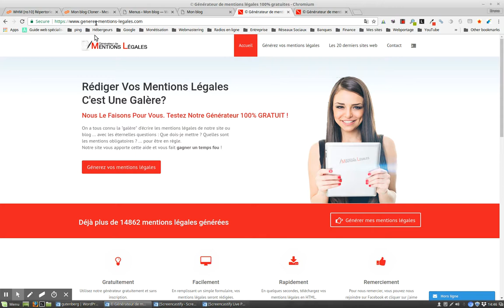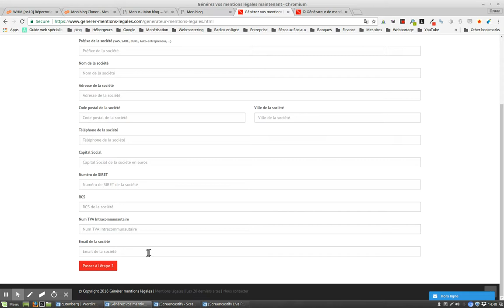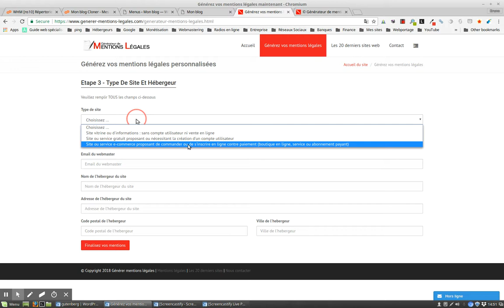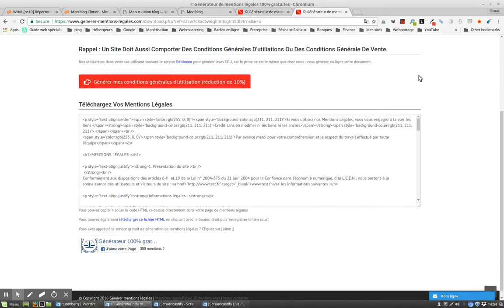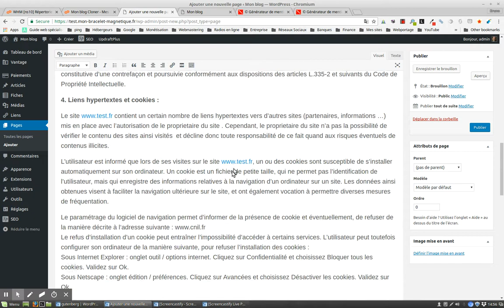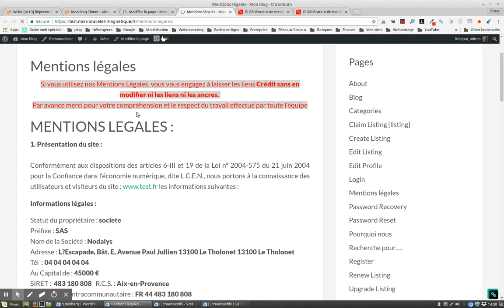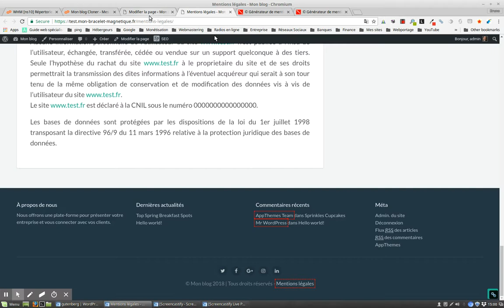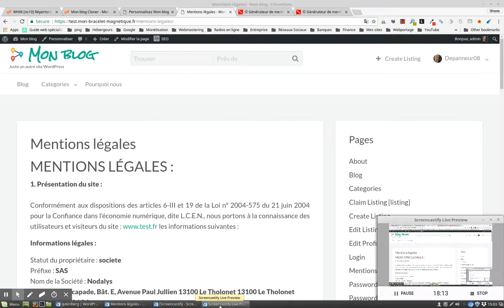Créer sa page de mentions légales facilement et rapidement avec WordPress ou non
vous montre comment créer votre page de mentions légales sur votre site WordPress sans avoir à coder ni à installer une extension supplémentaire.
Je vous montre également dans ce tutoriel comment faire en sorte que votre page de mentions légales soit accessible de n’importe où sur votre site, comme l’impose la législation en vigueur, à l’aide d’un lien nofollow dans la zone de Copyright en pied de page.
Voici deux suggestions de générateur de mentions légales≤ utilisé dans le tutoriel et
Dans la vidéo, je vous parle d’une extension SEO française, pour ceux que cela intéresse, vous la trouverez et j’ai commencé à réaliser des tutos via cette playlist dédiée